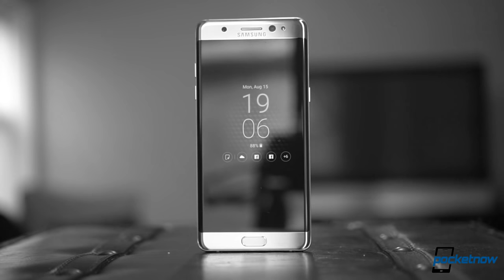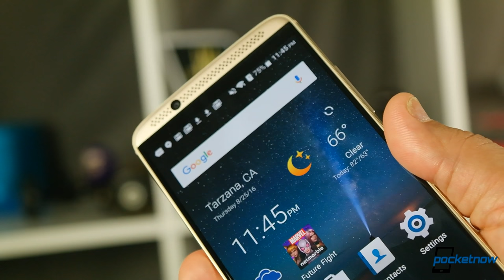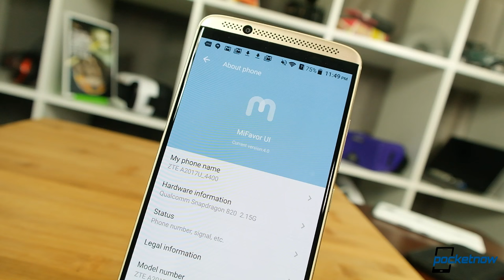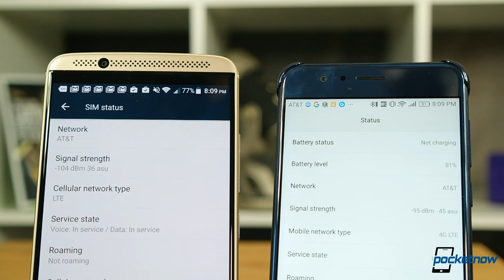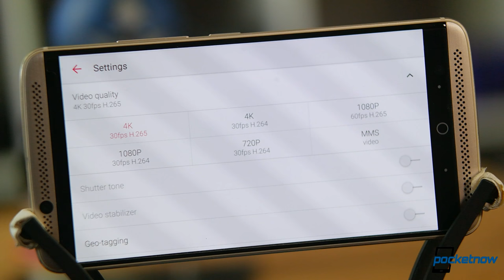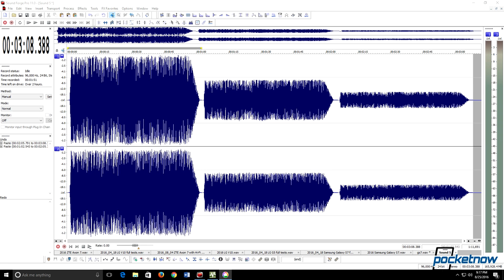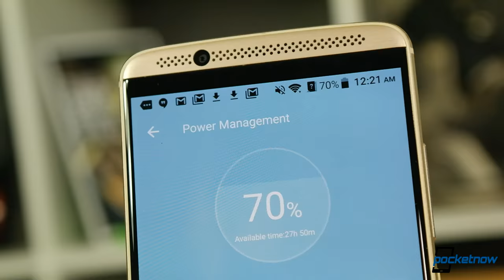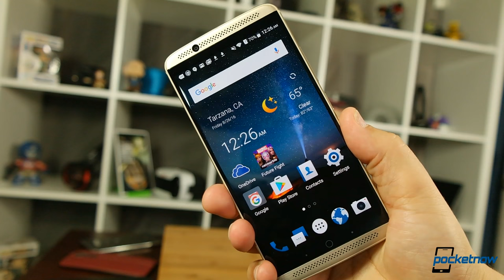ZTE Axon 7 Review: The phone which broke our music test... | Pocketnow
The ZTE Axon is an absolute monster looking at the specs. From the Qualcomm 820, to the 64GB of built in storage, there are precious few compromises one might make in picking this phone over more expensive options. The most exciting development might just be the headphone audio, which completely broke how we test playback quality. You'll have to see it to believe it. Here's our full review of this $400 beast.